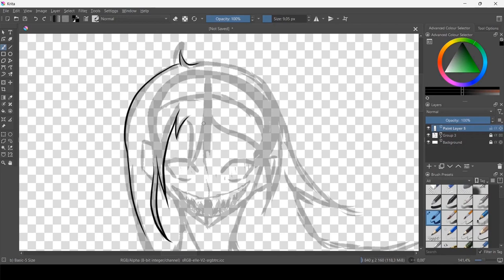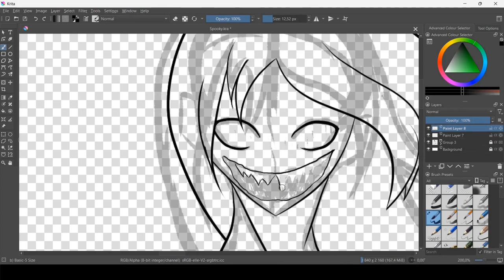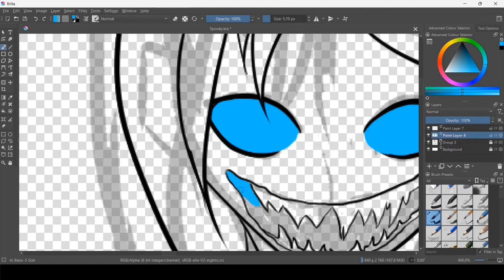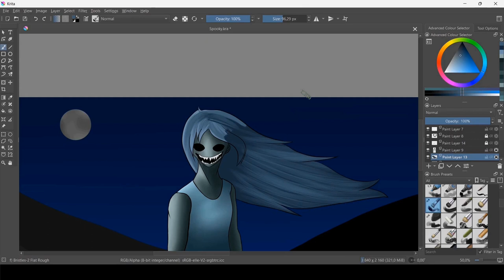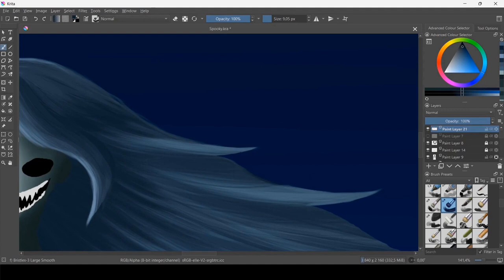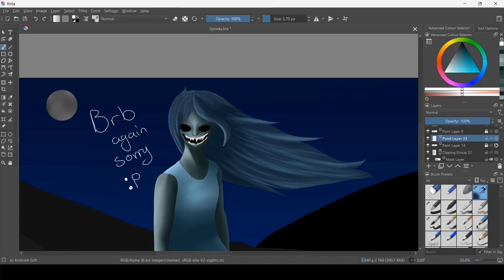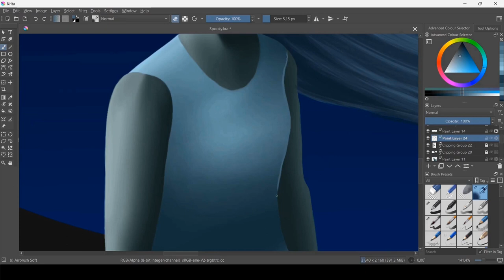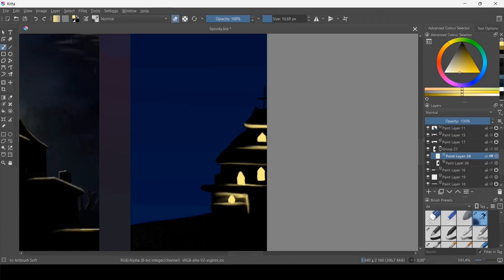Spooky Fanart SpeedDraw | (Spooky’s Jump Scare Mansion)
5 hours, 45 minutes and 30 seconds.
I’ve recorded my next 2 Spooky videos but I wasn’t able to edit them in time and I didn’t have a backup video to post. So here, have this.

Bro I still wanted to add blood to her teeth and fingertips but I forgot! I’m so sad about that. T.T (also yeah I totally should have kept the fog instead of the clouds.